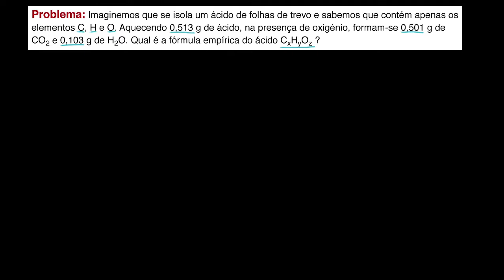Determinação da fórmula empírica – exemplo - Khan Academy em português (11º ano)